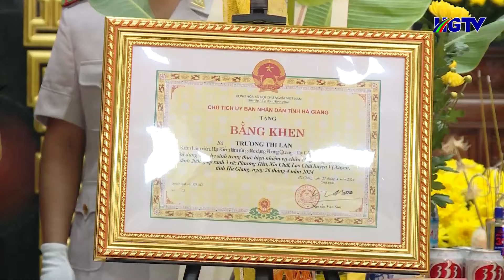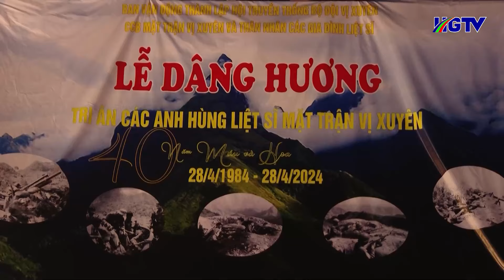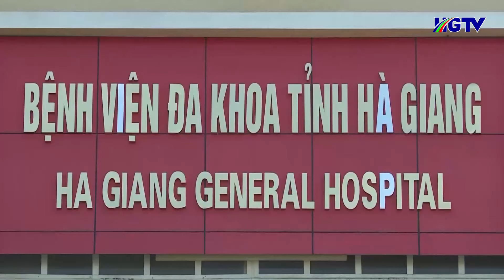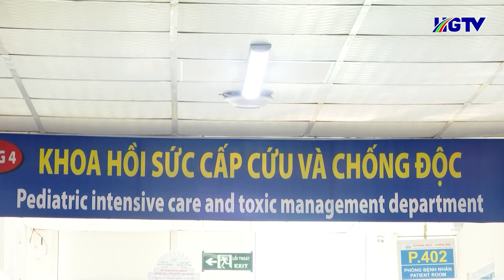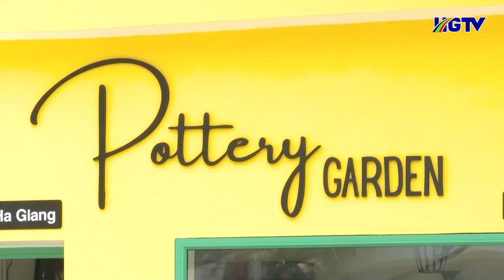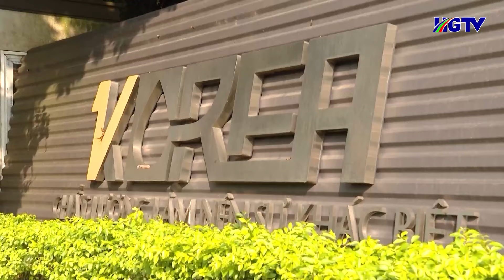Thời sự tối Hà Giang - Ngày 28/4/2024